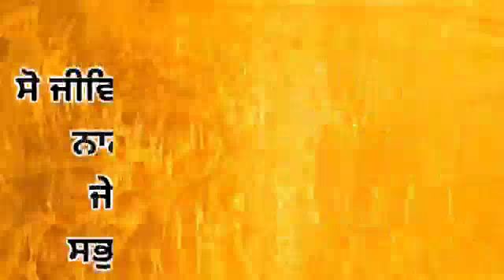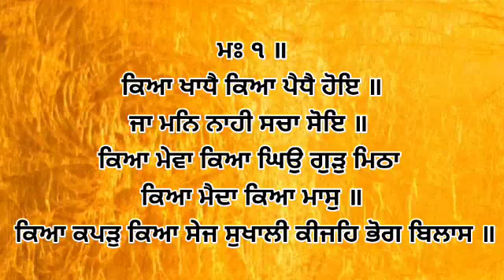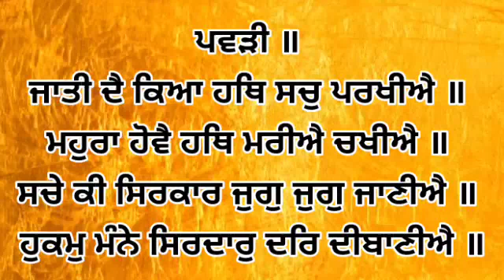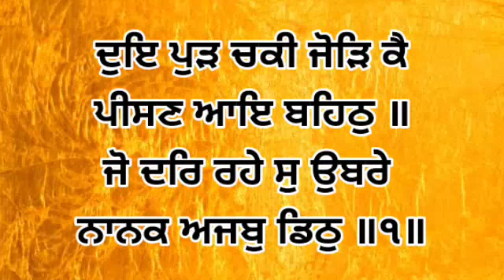Dhan Shri Guru Granth Sahib Ji - Apr 25, 2022